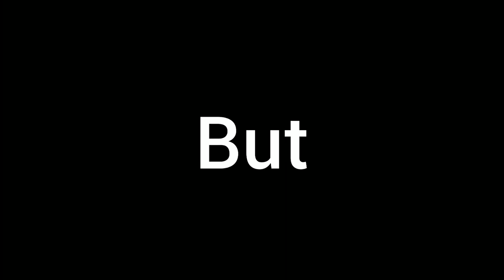Stealing Jet From Fort Zancudo BUT its too EZ | GTA 5 Gameplay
So Today we are stealing a jet from Fort Zancudo. Again. In 2021.

This time though, we are going to do it the easiest and the fastest way and bring the jet back to our hangar as a trophy for shaming the zancudo personnel yet again.

Welcome to "Stealing Jet From Fort Zancudo BUT its too EZ"

gta 5
gta 5 gameplay
fort zancudo gta 5
gta 5 stealing the jet
gta 5 in hindi
gta 5 stealing the jet easiest way
gta 5 stealing jet from army base